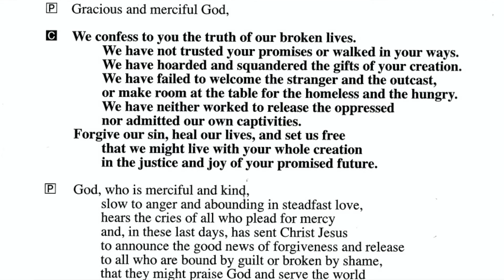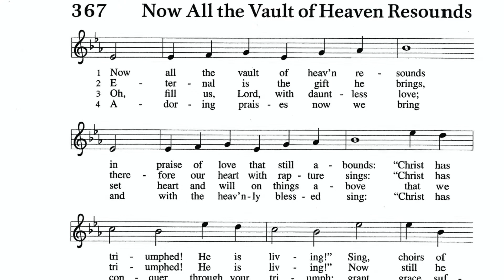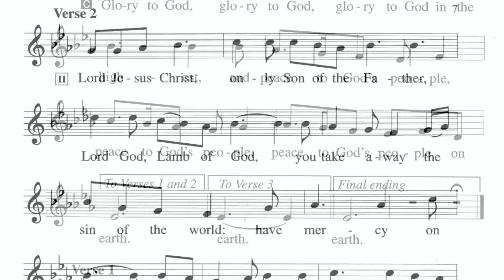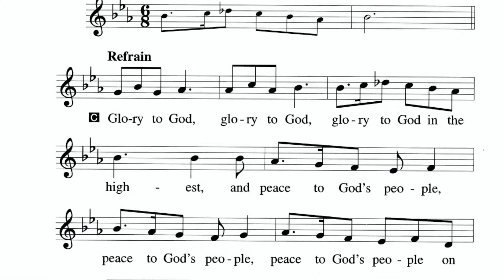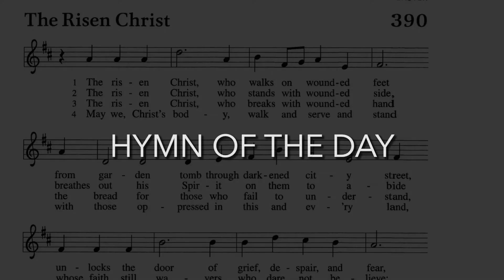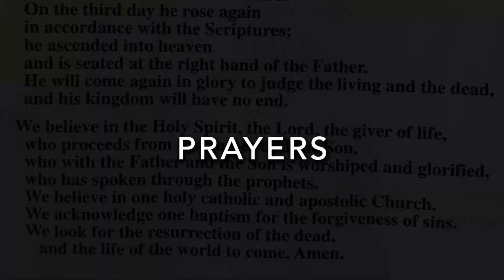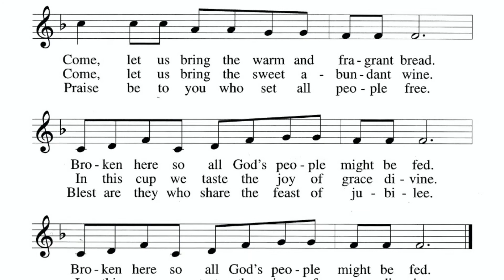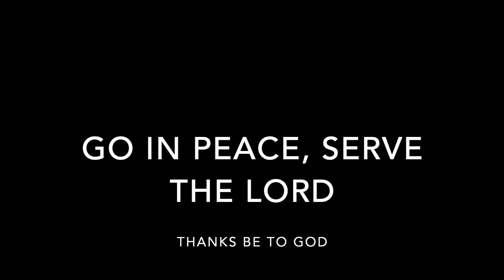Trinity Lutheran Worship Apr 11, 2021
Used by permission of Augsburg Fortress license # 13987. Permission to podcast/stream the music in this service obtained from One License with license A-722362.
Presider: Pastor Meggan Manlove, Guest Preacher: Pastor Priscilla Austin Accompanist: Karissa Armbrust, Reader: Leon Long , Prayers: Larry Mills